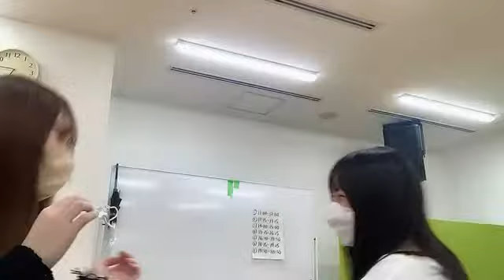古舘 葵（NGT48） 2022年03月17日 18時32分49秒